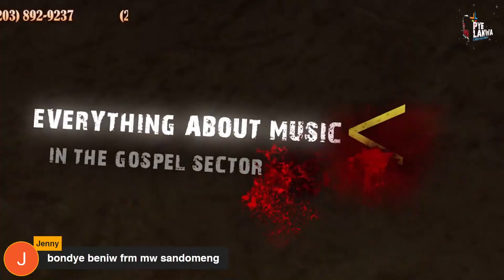Pye Lakwa #70 Reclaim Campaign #4 They Failed Us #1 4 of 15